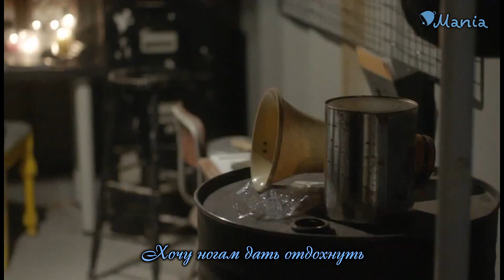TARIN - Going Home ( 3 OST Школа 2017 / School 2017)